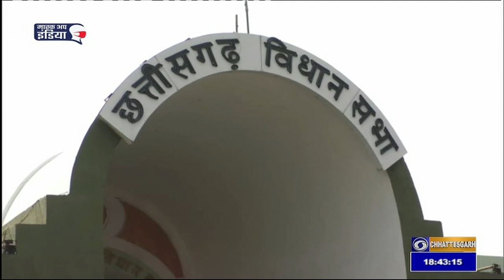छत्‍तीसगढ़ विधानसभा समीक्षा, DATE 8 MARCH 2022, 6 30 PM